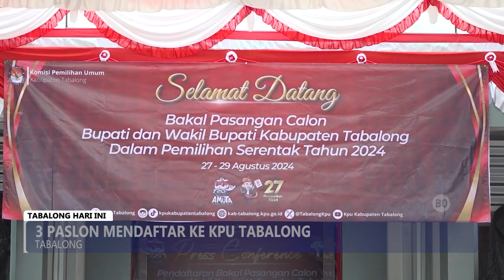Pendaftaran Ditutup, Hanya Tiga Paslon Yang Akan Bertarung di Pilkada Tabalong